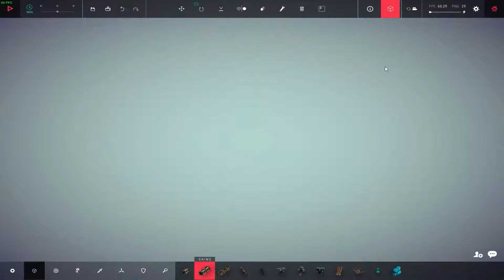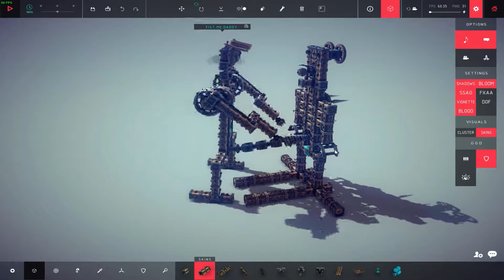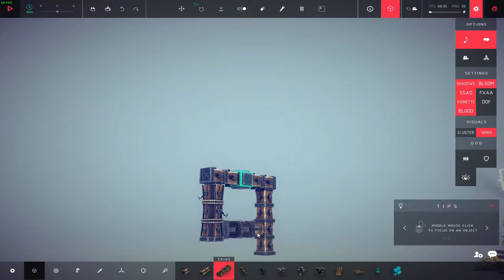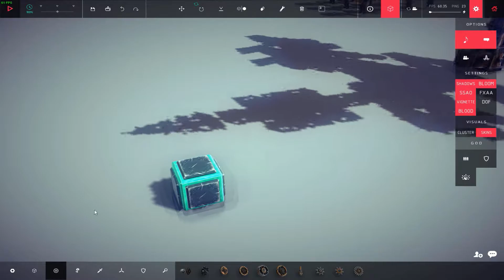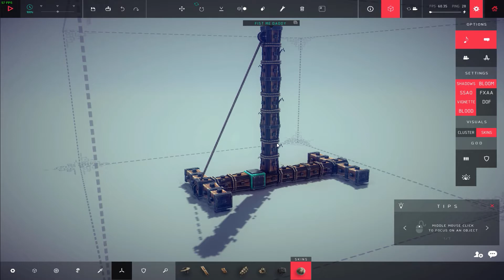Pornó ipar kezdete | Besiege #1